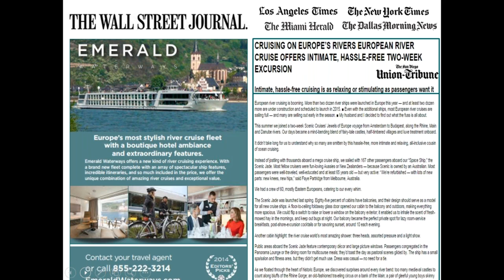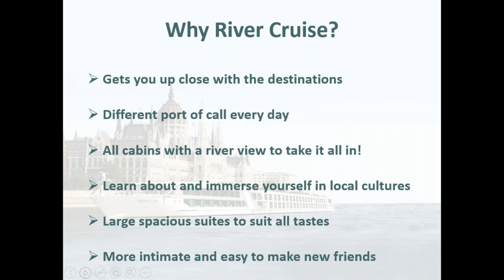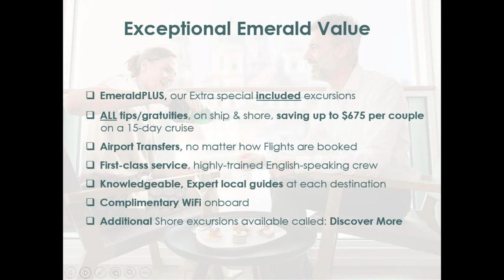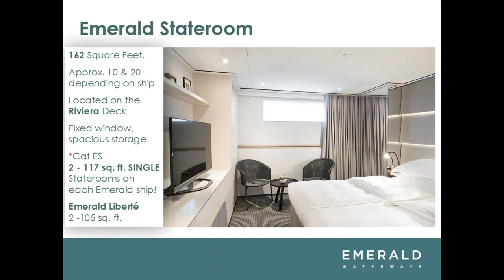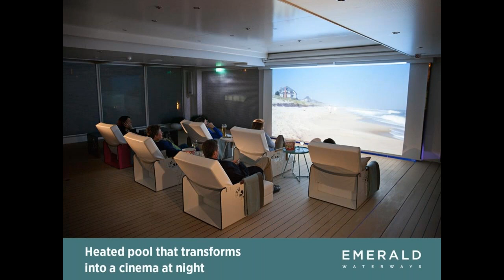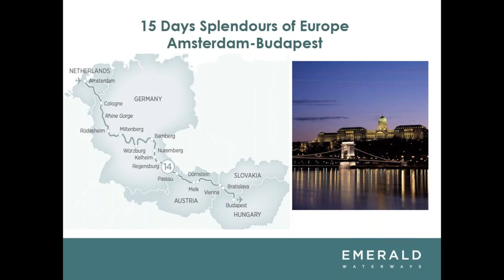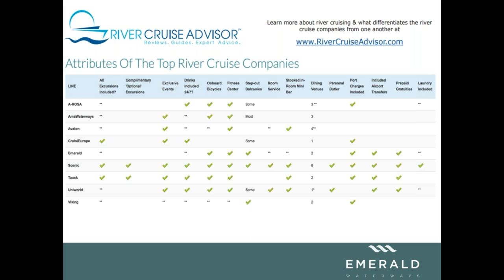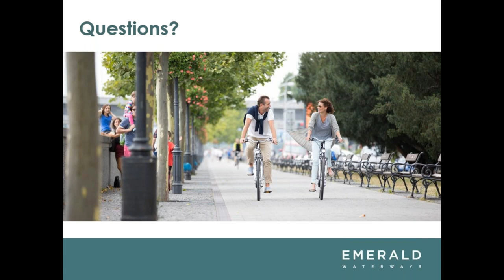Experience deluxe river cruising with Emerald Waterways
Experience the Exceptional Emerald Value on one of Europe’s newest and best-designed river cruise fleets, Emerald Waterways. Voted Best River Cruise Line For Value by the discerning experts at Cruise Critic in both 2015 & 2016, our ships and river cruises are praised for their striking design, innovative highlights and contemporary approach, setting a trip with us apart from any other river cruise. During our webinar you’ll learn what’s new for 2017, what we have coming up in 2018, hear about our brand new promotions and find out about the re-launch of our online training tool, Emerald Specialist.